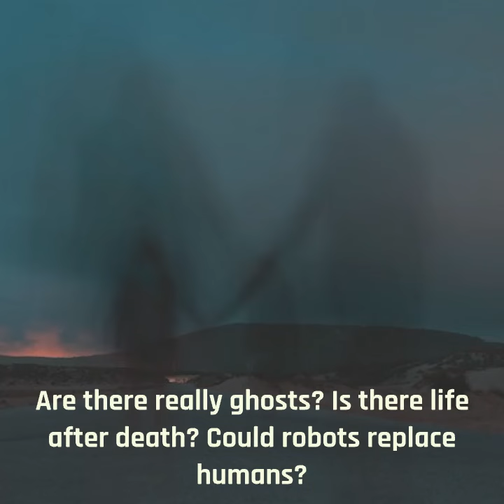A Look At The Unexplained - by I. Edmondson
This book explores our changing world and looks at the roles being played by those in the fields of science, religion, education, government, economics, and the paranatural.

Scietific advances have always impacted every phase of human life, but the impacts and changes in the past few years have been more marked and far more astonishing than at any other time in history. We have become accepting of those events and, as a result, the world we know is unlike the one known by our forefathers.

This book explores some of those advances and changes, and the author shares information about events, discoveries, and incidents that have impacted education, government, religion, medicine, scintific advances, and -- of course -- our personal lives. This was done by exploring what is known about robots, ghosts, extrasensaory perceptions, and life after death and the resultant changes man has encountered.

About the Author - Dr. Edmondson's interest in the occult and the studies being conducted in related scientific fields led her to invetigate what had been done already and to seek information on what is being done and what is planned for the future in such fields as medicine, education, science, religion, and robotics, and parapsychology. This book sets forth her findings and shares the comments and suggestions from the involved the authors, scientists, educators, and laymen involved.